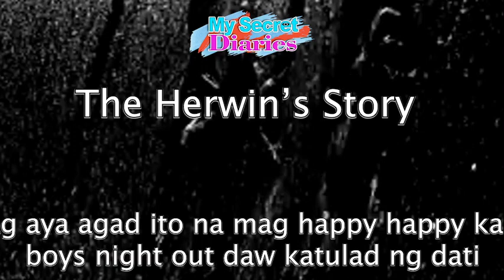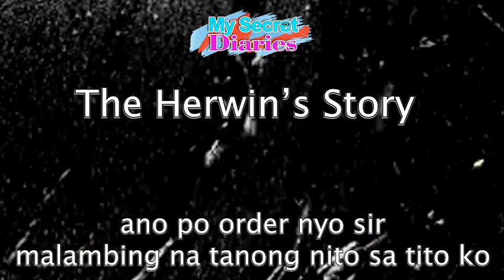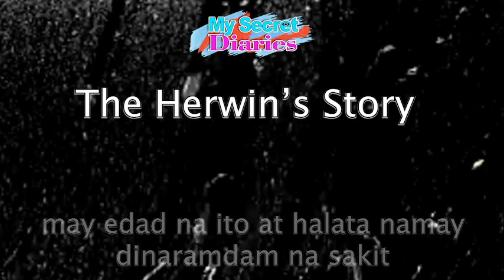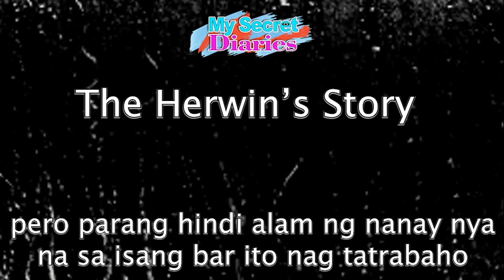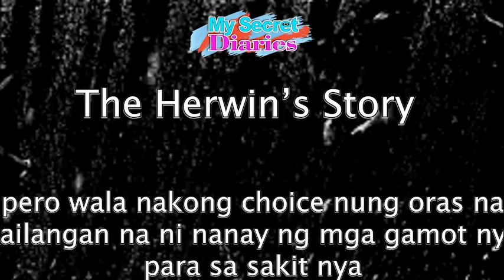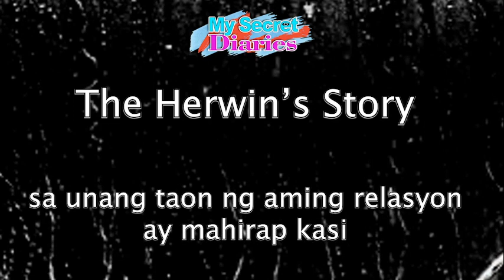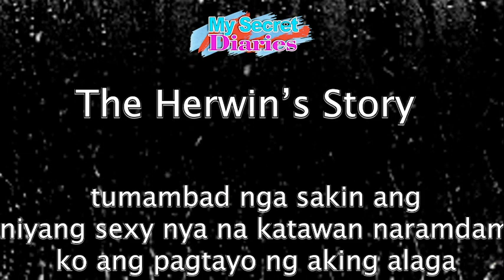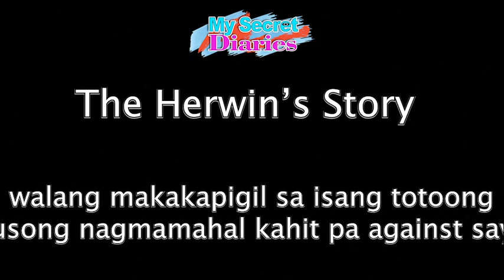FIRST TIME LANG - KWENTONG HARUTAN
Maraming salamat po sa pagsubaybay.

Gusto lang po namin ibahagi ang mga kwento ng buhay, pag ibig at mga karanasan ng bawat pinoy. Para po makapag bigay ng aral at insperasyon sa mga manonood.

Kung gusto nyo po magpa shout out magcomment lang po below sa comment section.